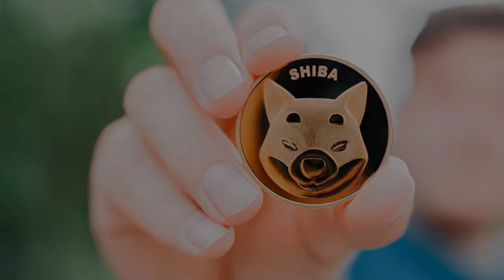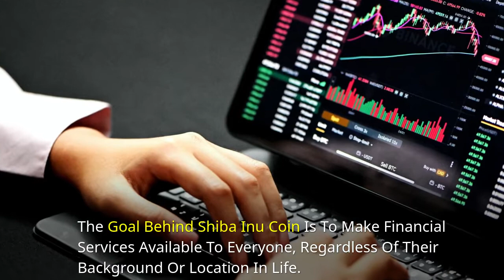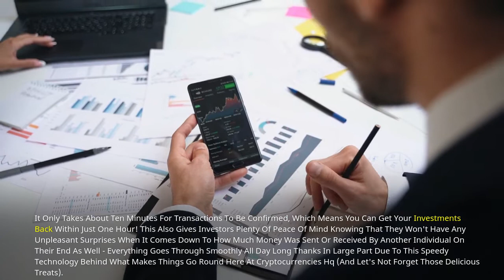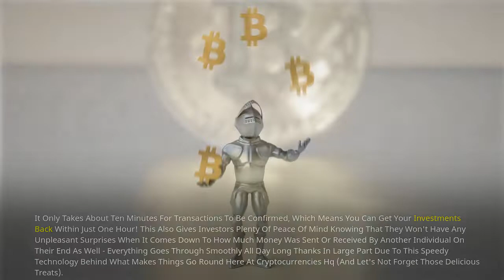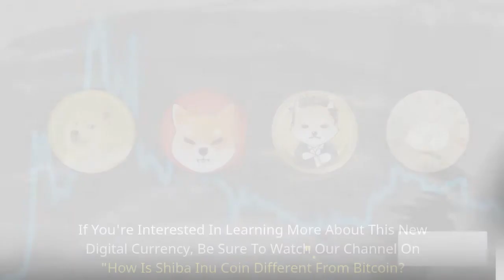How Is Shiba Inu Coin Special In Crypto World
➡️ Cryptocurrency Is a Rapidly Growing Industry, but It Can Be Difficult to Know Which Coins Are Worth Investing In.

🔥 WARNING: Don't buy crypto if you don't know these things ➡️

➡️ With Over 1,600 Cryptocurrencies on The Market, It's Hard to Know Which Ones Are Worth Your Investment. Many of Them Will Never Make It Big, and You Could Lose All Your Money if You're Not Careful.

➡️ Shibacoin Is a Cryptocurrency that Is Special Because It Has a Real-World Use Case. the Shibacoin Team Is Working on A Project that Will Allow People to Use Shiba Inu Coin as Currency in The Real World. This Makes Shibacoin Different from Other Cryptocurrencies, Which Are Mostly Speculative Investments.